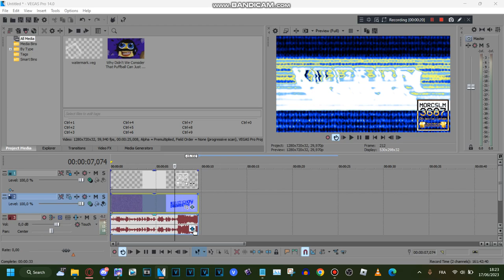How to make 95.0 D U H (CHANGED)